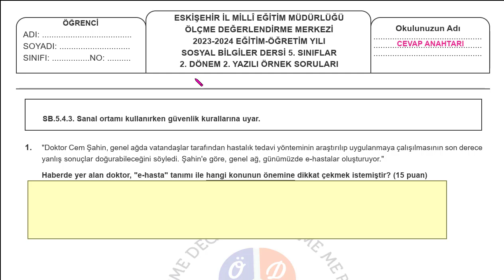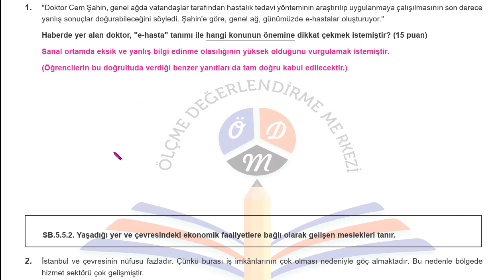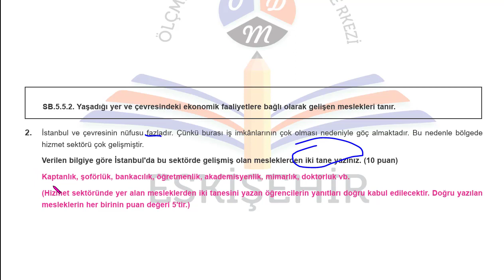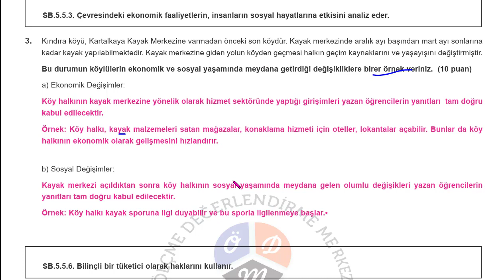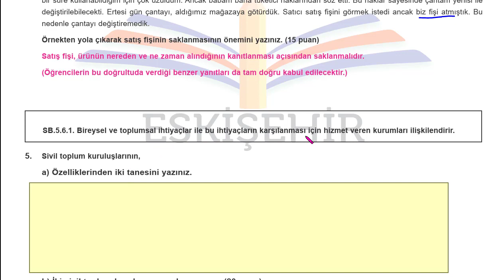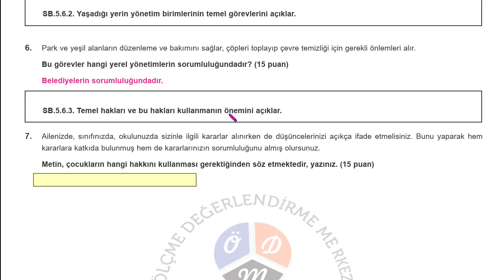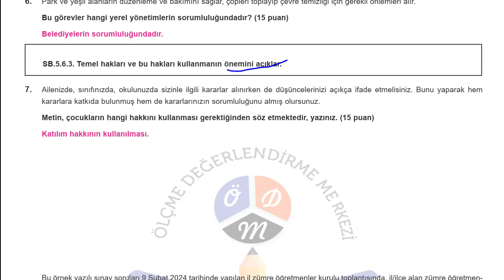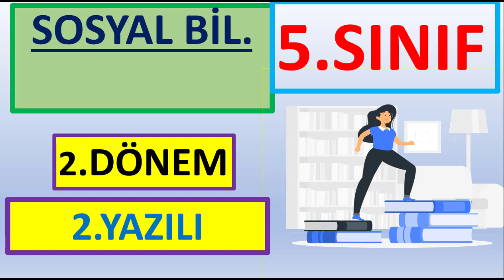5 SINIF SOSYAL 2 DÖNEM 2 YAZILI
5 SINIF SOSYAL 2 DÖNEM 2 YAZILI -
5.SINIF SOSYAL BİLGİLER 2.DÖNEM 2.YAZILI -
AÇIK UÇLU YENİ SİSTEM
ÖRNEK SENARYO 1
ÖRNEK SENARYO 2